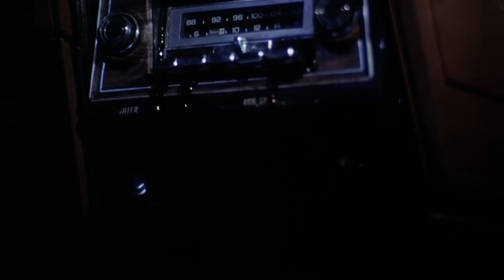TRAILER: A noite do medo (The Being, 1983) dir.: Jackie Kong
A NOITE DO MEDO
The Being
Dir.: Jackie Kong. Com Martin Landau, Jose Ferrer, Dorothy Malone, Ruth Buzzi, Marianne Gordon.
1983. Colorido/Preto e branco. 82 min. 16 anos.

O despejo de lixo tóxico na água de uma pequena cidade gera um terrível monstro mutante que rapidamente inicia uma matança desenfreada. Um chefe de polícia e um cientista do governo tentam deter a violenta criatura.